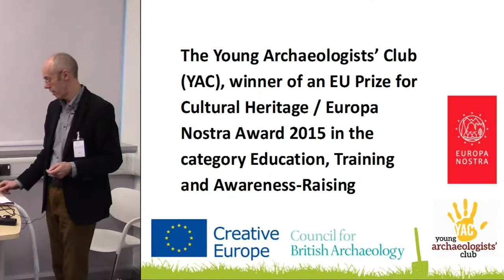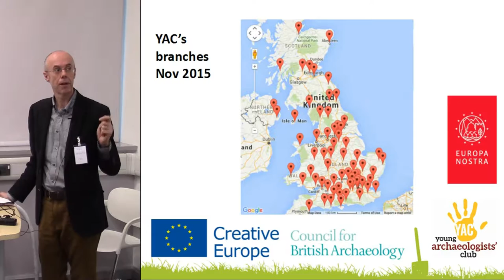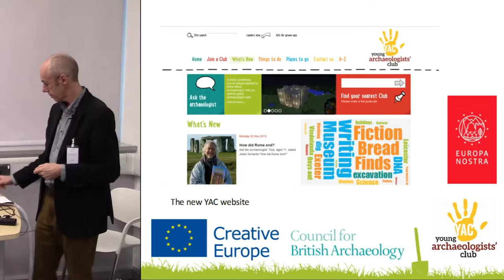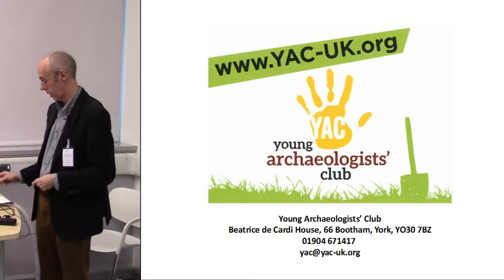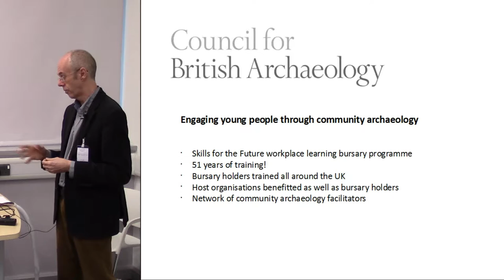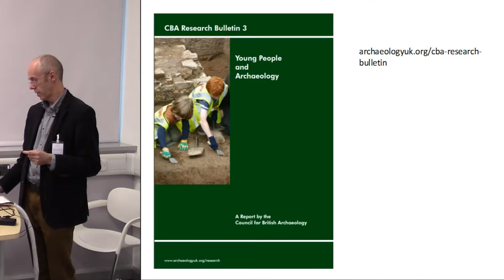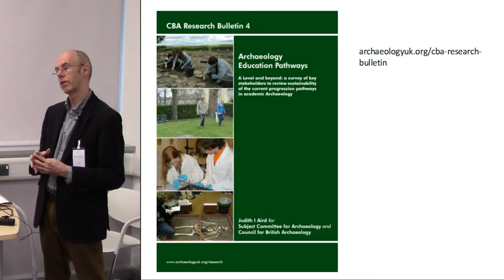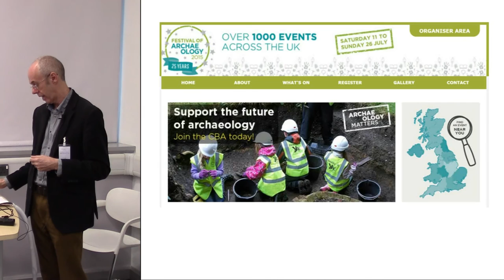Archaeology for all – even young people!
The Council for British Archaeology has considerable experience of working with young people aged under 16 through its long-established – and award winning – Young Archaeologists’ Club There has been a long-standing issue of how to sustain the interest of YAC members once they reach 16 when opportunities are far fewer. This has partially been addressed via the growth of community archaeology and the CBA
bursary programme – funded by the Heritage Lottery Fund – to train archaeologists with the ‘soft skills’ needed to encourage and facilitate engagement, particularly of young people. The CBA is also working with younger members to consider options for engaging post-16 year olds. Options to be outlined for discussion include expanding the provision of A Level Archaeology to allow students to study archaeology as an academic discipline for the first time, establishing support networks and event programmes to bring together young people to provide mutual support, and also promoting training in various ways.

Mike HEYWORTH (Council for British Archaeology)